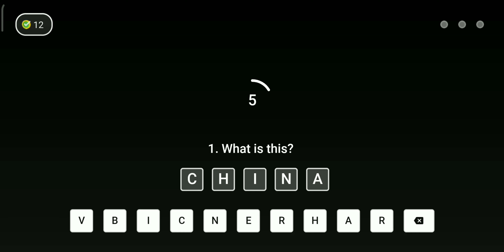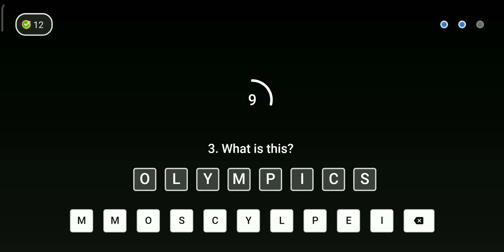Flipkart Khel Paheliyon Ka Play and Win LG Tone Bluetooth Headset - 11 July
Hello Friends aaj ke iss video mein maine yeh bataya hai ki kiase hum Free main LG Tone Bluetooth Headset jeet sakte hai.

flipkart khel paheliyon ka quiz answers today, khel paheliyon ka episode 40,
khel paheliyon ka 11 July,

redmi note 5 pro wifi calling
fake not fake flipkart today